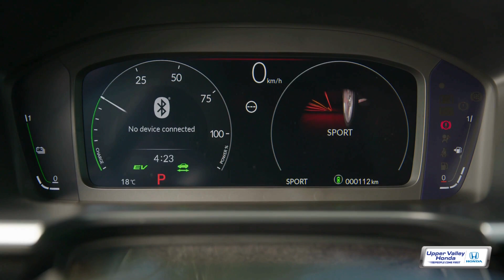Embark on a Year of Thrills: Unleash the Honda CR-V Adventure! | Upper Valley Honda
Embark on a thrilling journey into the New Year with the Honda CR-V – where style meets adventure! 🚗✨

Visit us at 63 Ralph Lehman Drive, White River Junction, VT.